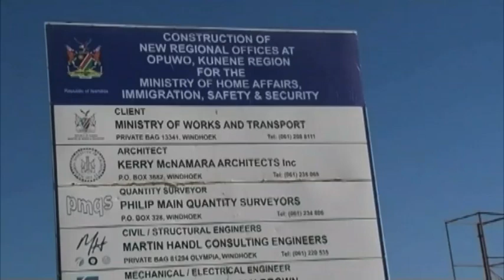Kunene Governor vows to unlock the region's potential as an economic hub - NBC